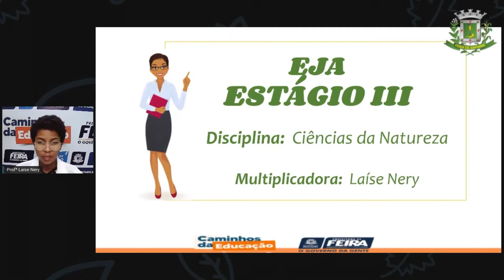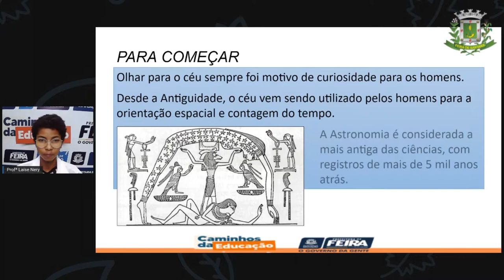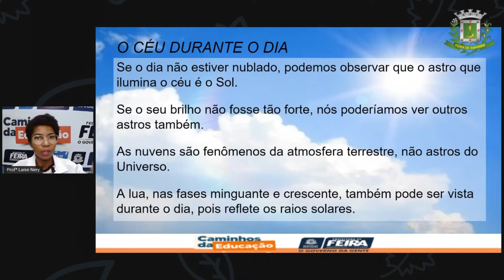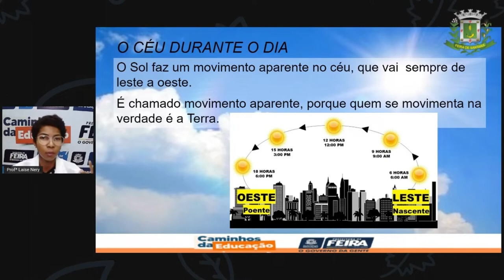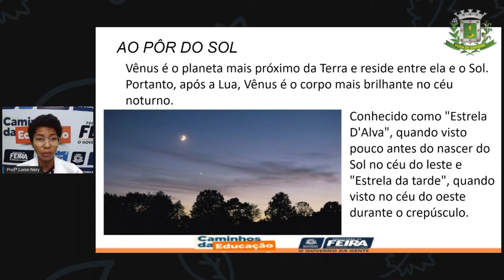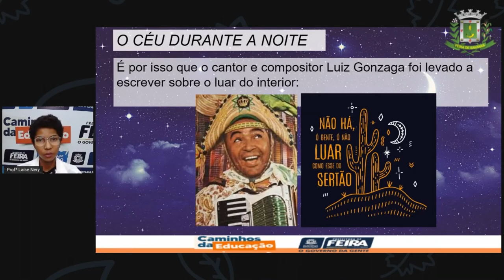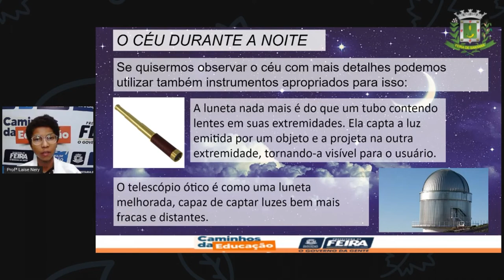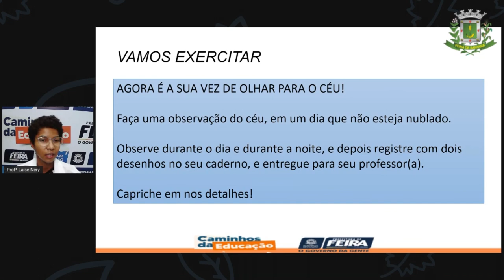1º SEG ESTÁG III AULA 06 CIÊN Observando o Céu LAÍSE